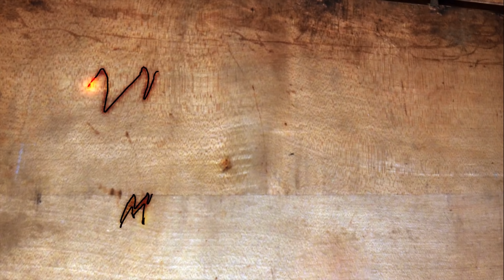WIPPSÄGE zerlegt! | Holzvergaser mal ganz NACKIG! | Spalten bei NACHT! | IHC 633 | Mr. Moto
Herzlich Wilkommen

•Mein Amazon Schaufenster

•IHC Mütze
Magnethalterung für Bühne

Meine Ausrüstung zum filmen:

1x Gopro Hero 8 Black

1x Gopro Hero 7 Black

Meine Fahrzeuge:
Mercedes A140 Classic Bj.2001
Mercedes C180 Esprit Bj. 1998 (In Ruhestand)